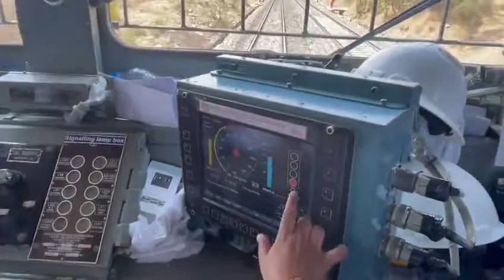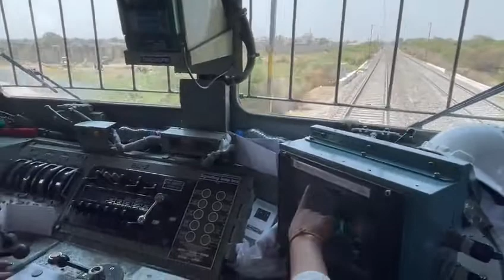train protection test (kavach train testing)